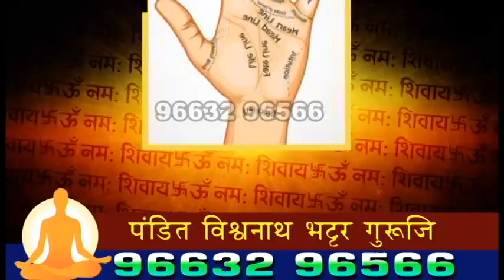Railway : आरपीएफ जवानाने वाचवला प्रवाश्याचा जीव | थरारक घटना सीसीटीव्ही कैद ! कल्याण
SEND ME STUFF:

Near B.K.No.1416,
Maratha section - 32,
Ulhasnagar - 421004,
Dist. : Thane,
Maharashtra,
India